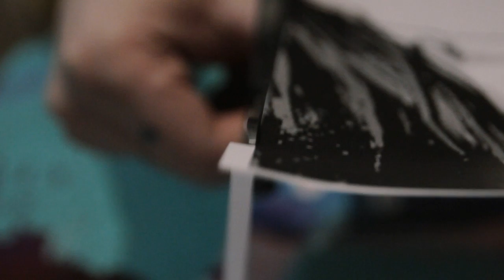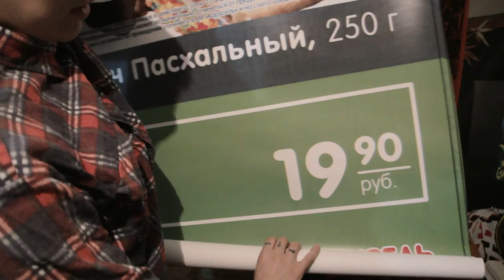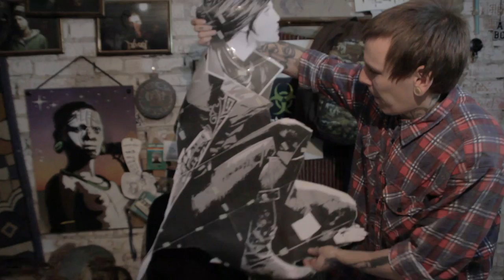Dishonored 2 в стиле Street Art | DIY | 1/2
Я люблю рисовать, и одной из моих любимых направлений это Street Art. Я уже делал работу по Dishonored, и решил это повторить, только теперь по Dishonored 2. Здесь я покажу технику как это можно сделать быстрее всего.